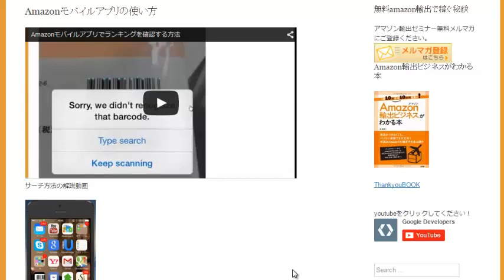アマゾンランキングと商品レビューについてUSAmazonノウハウ